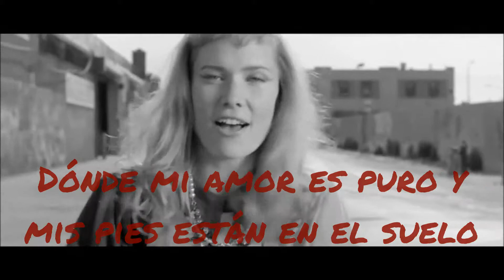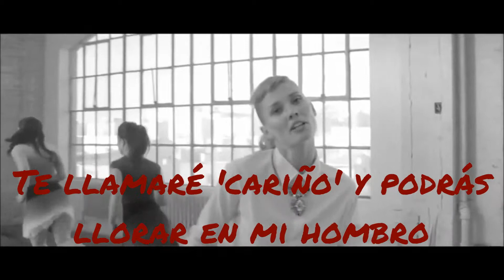Oh Land - Renaissance Girls (Vídeo Oficial Sub Español)